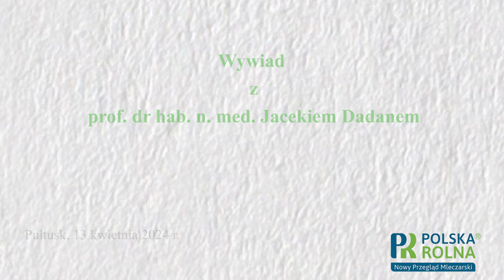Wywiad z prof. dr. hab. Jackiem Dadanem